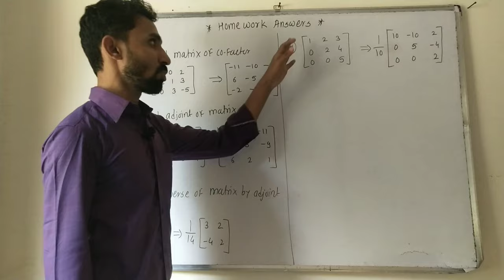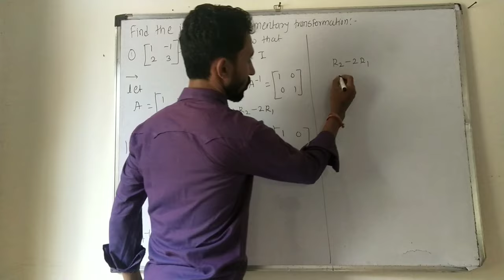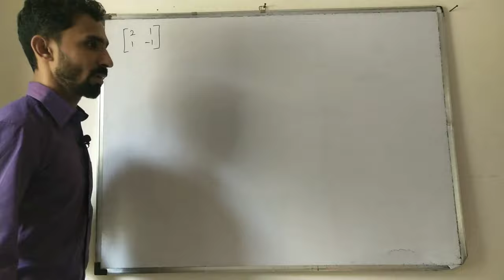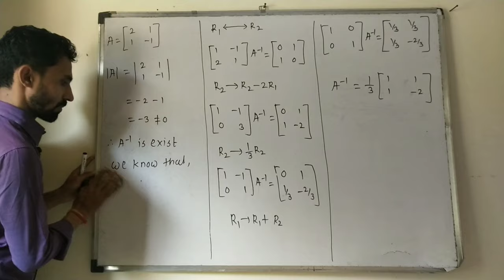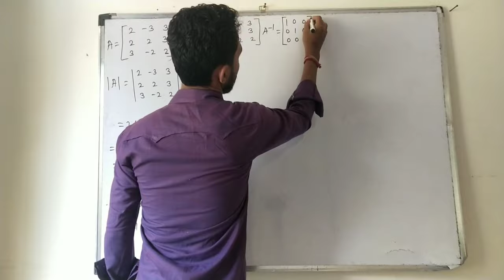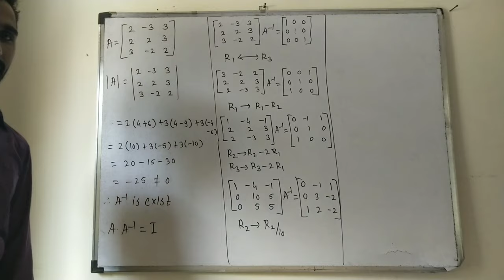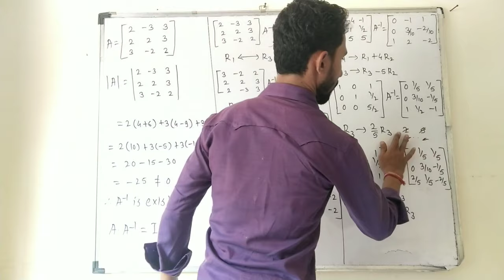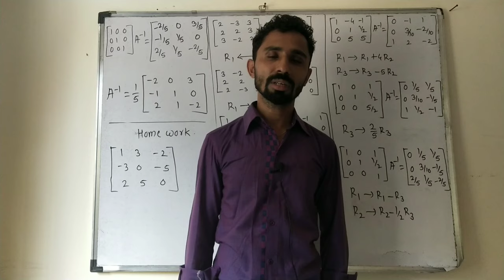matrix | L5|maths section 1|Inverse of matrix by row transformation|Maharashtra board 2021|12science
matix, matrices , problem based on elementary  row transformation method, elementary transformation method
find inverse of matrix by row transformation